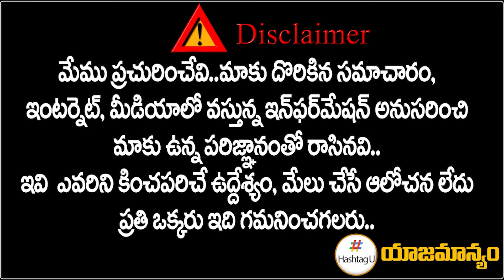కంగనా రనౌత్‌‌కు ఊహించని షాక్ ఇచ్చిన కాంగ్రెస్ || Kangana Ranaut || Rahul Gandhi || HashtagU